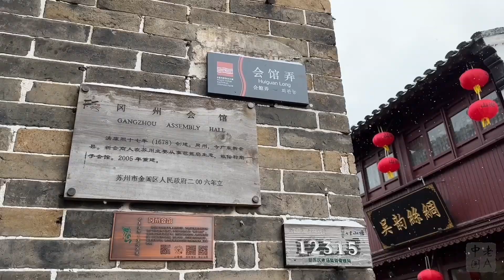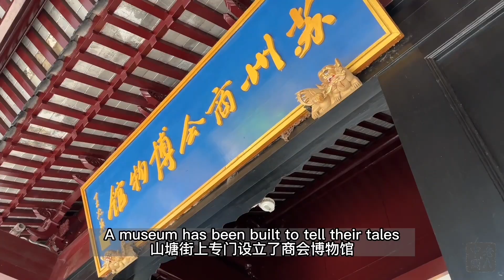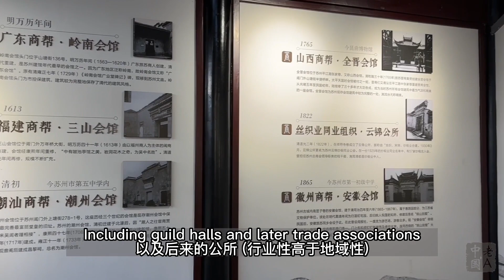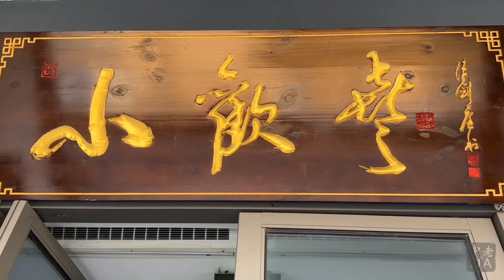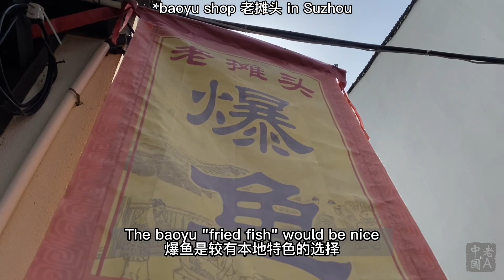Suzhou's Spring Festival (Chinese New Year) Dinner Centerpiece - Sanjianzi "Three-piece Set"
The lady who answered my call on the previous day came over and spoke w/ us about the sanjianzi, and said that Xiao Huan Xi uses plain water to simmer the three pieces, as per the orthodox method. In terms of wujianzi "five-piece set" here, the other "two pieces" in addition to the regular "three-piece set" are pork tripe and pigeon eggs, though the latter could be replaced by pigeon upon request. The selection of the former is quite interesting, because from what I've read cured ham is the standard choice rather than pork tripe. A Chinese viewer also commented that goose could be use in lieu of cured ham/pork tripe.
前一天接电话的女士，后来在餐厅里找到我们聊了几句。她说店里三件子的做法是清水慢炖，即传统烹法。小欢喜也供应五件子，另外的"两件"分别是肚条和鸽蛋，不过后者也可以换成鸽子。比较有趣的是前者，因为据我所知，一般选用的是火腿（这加上蹄膀就成了好意头的金银蹄）。另外，一位国内的观众留言说可以用鹅 (代替的是肚条/火腿)。

This restaurant doesn't offer the qijianzi "seven-piece set," and based on what I could gather, pigeon (or pigeon egg) and quail are often chosen as the other ingredients to round up the scrumptious, soupy septet. There are also innovative seafood versions that make use of ingredients such as sea cucumber.
小欢喜没有七件子，听闻某些配方是在五件子的基础上，再辅以鸽子/蛋，以及鹌鹑。听起来很鲜也很补！还有一些餐厅推出海鲜版本的件子汤，会用上辽参之类的食材。

Name: 小欢喜 (南新路店)
Add.: 南新路17号 (江苏苏州 Suzhou, Jiangsu Province)
Cost (this meal): RMB 227/p
Price (online info): RMB 77/p